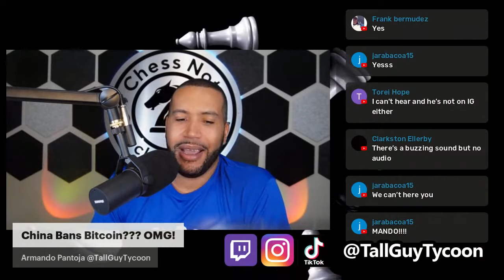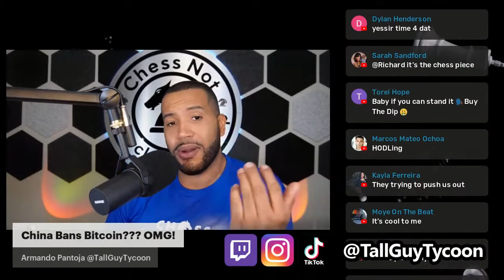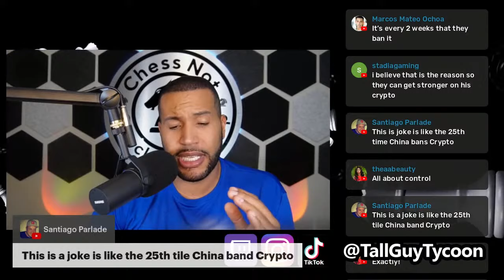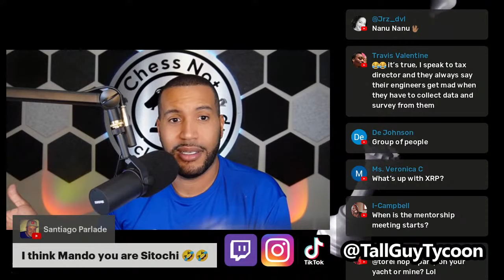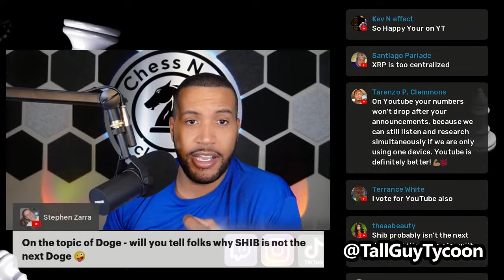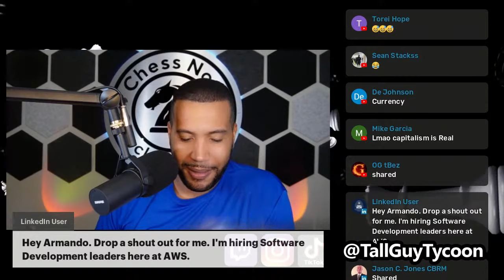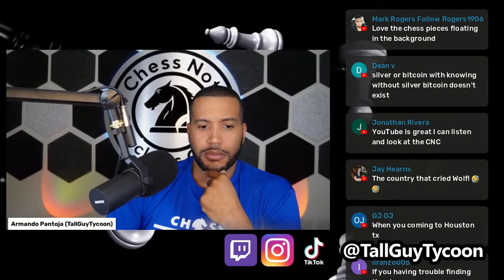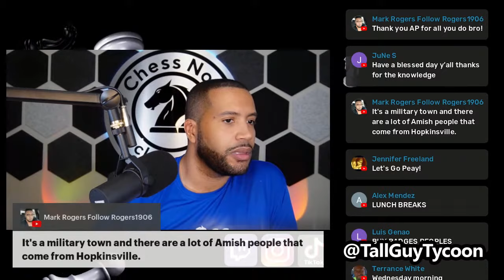Ep. 3 - China Bans Crypto??? OMG!!! XRP & DOGECOIN Predictions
Let's talk about China Banning Bitcoin??? OMG!!! XRP & DOGECOIN Predictions wealth & how to get started investing for beginners and the long term potential.

Thank you all so much for watching the video.